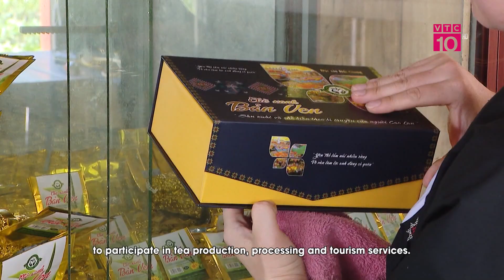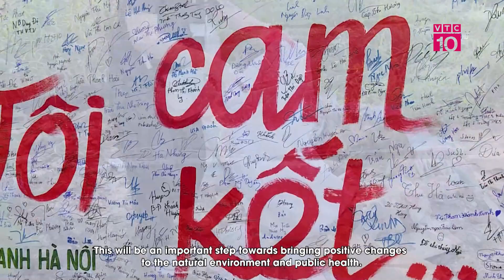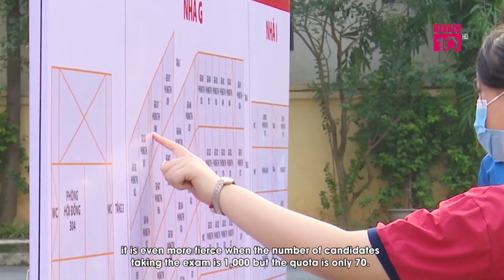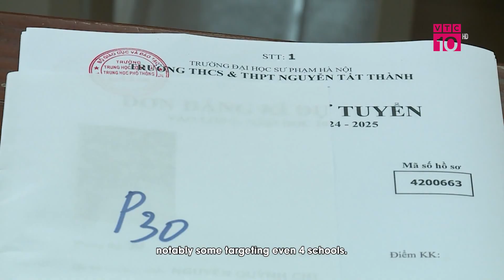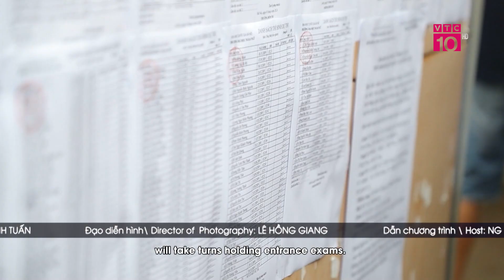Chủ tịch nước thăm Quân chủng Phòng không - Không quân | VNTG | VTC10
VTC10 | Chiều 3/6, Chủ tịch nước Tô Lâm đã đến thăm, kiểm tra công tác sẵn sàng chiến đấu tại Bộ Tư lệnh Quân chủng Phòng không - Không quân. Cùng đi với Chủ tịch nước có Đại tướng Phan Văn Giang, Ủy viên Bộ Chính trị, Bộ trưởng Bộ Quốc phòng.
* Địa chỉ: Tầng 11, Tòa nhà VTC, 23 Lạc Trung, Hai Bà Trưng, Hà Nội